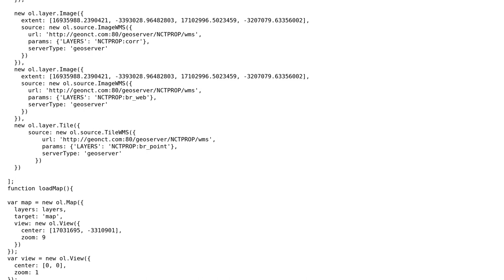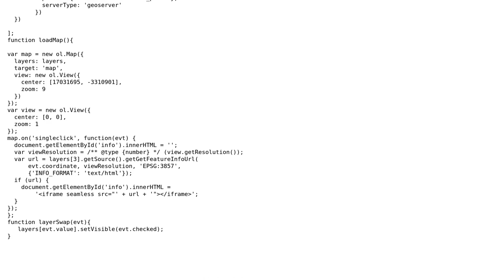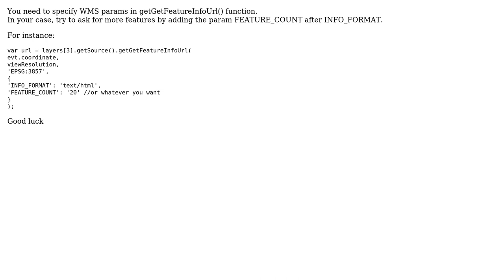GIS: Openlayers3 WMS GetFeatureInfo request only returns info for one feature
With thanks & praise to God, and with thanks to the many people who have made this project possible! You are responsible for your own actions.